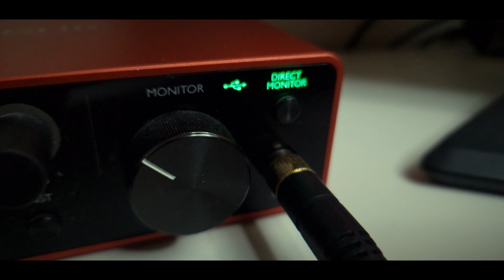The Last of Us Main Theme (Trumpet cover)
Hope you enjoy my cover of the main theme to one of my favourite video games of all time... The Last of Us! After it came out as a TV show last week on HBO, I thought I'd finally do a cover of it

All the trumpet and brass sounds (even the low ones) are me playing and I've programmed in some percussion sounds with a DAW

Original Music composed by Gustavo Santaolalla

Instagram and FB: @ethanmcinerneymusic